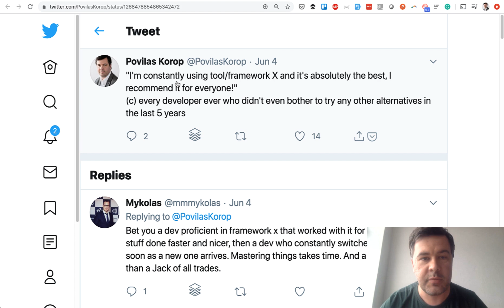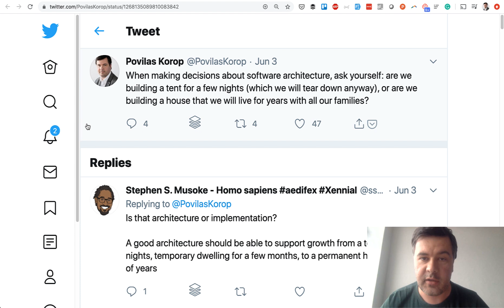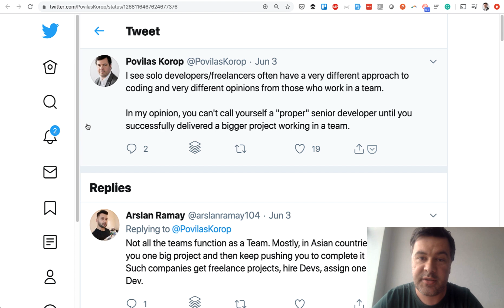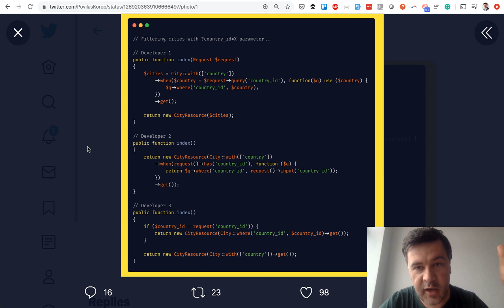Be Careful: Opinionated Developers with "Toxic" Advice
A short video about how to give and ask for advice on coding. It's really easy to give/get an opinionated answer, whereas, in reality, it all DEPENDS on some factors. Let's discuss with a few examples.